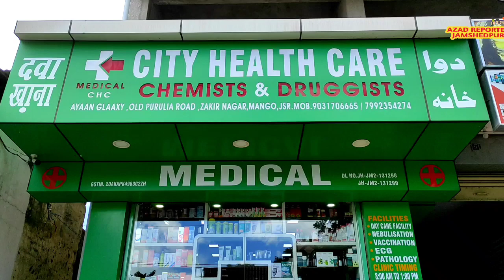ओल्ड पुरुलिया रोड स्थित सिटी हेल्थ केयर में निशुल्क स्वास्थ्य शिविर का हुआ आयोजन